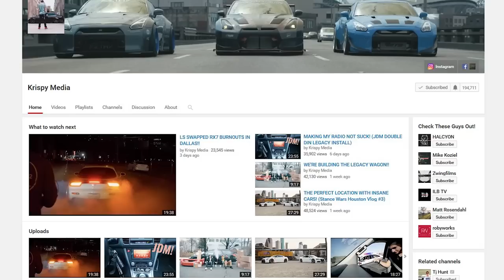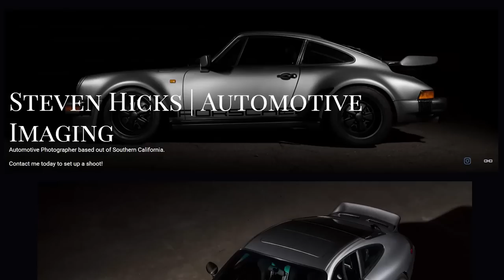How we shoot car videos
Behind the scenes on one of our car shoots!  Special cameo by Yellow M3 and HOT GIRLS!!!

Equipment List:

GoPro Hero 4 Silver

GoPro Mic

Wearable Gimble

GoPro Hat

Canon 80D DSLR

Canon Lense both Steven and I use